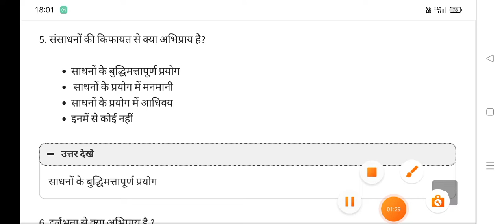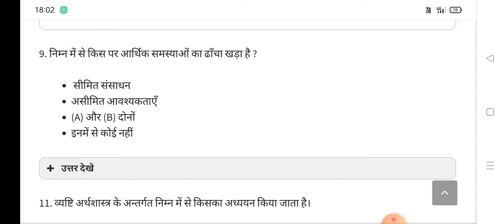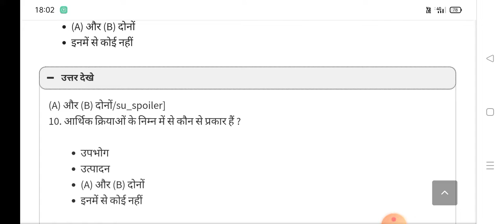Class 12 Economics Term 1 Important Objective Question 2022 || Economics Important MCQ 2022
About this:

jac board
jac board syllabus 2021–22

jac class 12 syllabus 2021–22
jac class 12 syllabus 2021
jac class 12 syllabus 2021 economics
class 12 History syllabus 2021–22 in hindi
class 12 History syllabus 2021–22 cbse
jac class 12 syllabus 2022 Arts
class 12 History syllabus 2021–22 jac board
jac class 12 new update
jac class 12 news
jac class 12 syllabus
jac class 12 new syllabus 2022
jac class 12 new syllabus 2022 Arts
jac board class 12 news today
jac class 12 new syllabus
jac class 12 syllabus 2022
jac board class 12 new update
jac board class 12 syllabus 2021 Arts
jac board syllabus 2021–2022
jac board class 12 syllabus 2022
Jharkhand board class 12 syllabus
new syllabus for class 12
new syllabus for class 10
new syllabus for class 11
new syllabus for class 9
how to download syllabus for class jac board
new syllabus for class 10 jac board 2022
how to download syllabus for class 12
Jharkhand board class 10 syllabus
jac class 10 new update
jac class 10 syllabus 2021–22
jac class 10th new syllabus 2021–22
jac class 10th new syllabus 2022
jac class 10 syllabus
jac class 10th syllabus 2021–22
jac new syllabus 2022 class 10
class 10 sst syllabus 2021–22 in hindi
class 10 sst syllabus 2022Class 12 term wise syllabus
class 12 term wise syllabus
class 12 term 1 perparation
class 12 term 1 Syllabus history
class 12 history term 1 syllabus
class 12 history 1st term
class 12 sociology syllabus 2021–22
@Happy Students
@MK 4 STUDY
@Basic knowledge by Bikas sir
class 12 history term 1 model sample paper
class 12 history MCQ
class 12 history term 1 syllabus in Hindi
class 12 history term 1 sample paper in Hindi
class 12 history term 1 model question paper 2021
class 12 history term 1 model question paper 2021–22
class 12 history term 1 model question paper solution 2021–22
jac 12th arts model question paper 2021–22
class 11 history term 1 sample paper
class 11 history term 1 sample paper 2021
class 11 history term 1 mcq question
class 12 history term 1 model question paper set 4
class 12 history term 1 model question paper 2021 set 4
class 12 history set 5
jac class 12 history term model question paper set 5
jac board class 12 history set 5Jharkhand Board Class 12 Term 1 History Set–4 || Model Question Paper Solution 2021–22 || Class 12
class 12 economics set 3
class 12 economics set 1
class 12 economics set 2
economics class 12 set 3
economics class 12 set 4
class 12 economics set 4
political science term 1 important objective question 2022